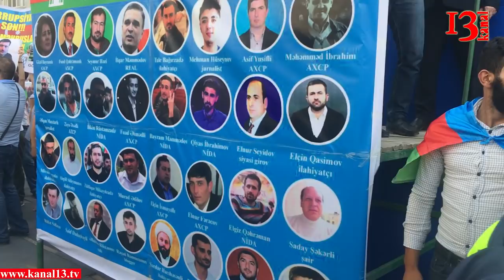Mitinqdə iştirak edə bilməyənlər üçün mitinqdən görüntülər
Demokratik qüvvələrin birliyi Milli Şura bu gün Yasamal Rayonunda yerləşən Məhsul stadionunda özünün növbti mitinqini keçirib. Mitinqin əsas tələbləri  ölkədən çıxarılan 3 milyard pul və siyasi məhbuslarla bağlı olub. Mitinq zamanı  heç bir insident yaşanmayıb. Bakı Şəhəri Baş Polis İdarəsinin yaydığı məlumata görə, aksiyada 1500 nəfər insan iştirak edib. Mitinq zamanı çıxış edən AXCP sədri Əli Kərimli isə aksiyada 10 mindən çox insanın iştirak etdiyini deyib.